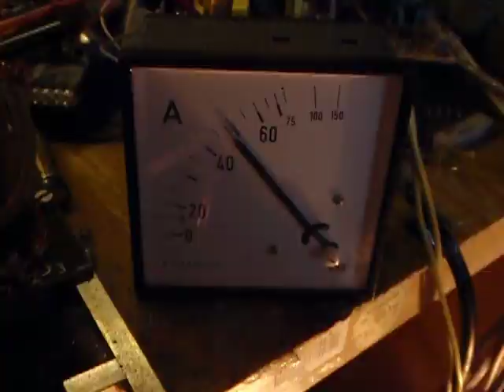Zbastlený invertor a BEZPEČNOST PRÁCE / crazy welding safety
Testování zbastleného svářecího invertoru, 70A, elektrody R117, 2mm.
Video je ukázkou toho, jak by sváření nikdy nemělo vypadat :)! Při sváření vždy používejde ochranné rukavice a oděv, svářečskou kuklu a pracujte jen v prostorách, kde nemůže dojít k požáru. Nutné je dobré větrání.

Welding with homemade inverter welder. Current 70A, electrodes R117, 2mm.
This video is an example, how the safety at work should never look like :).